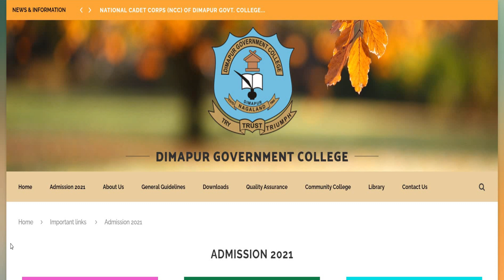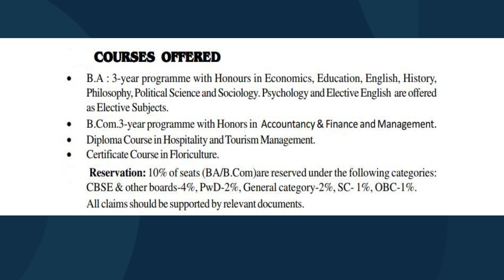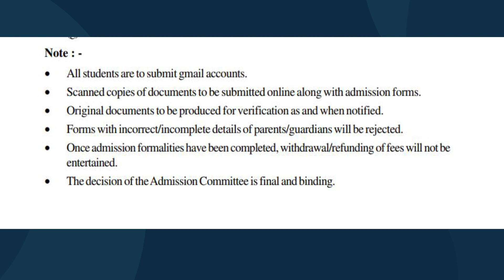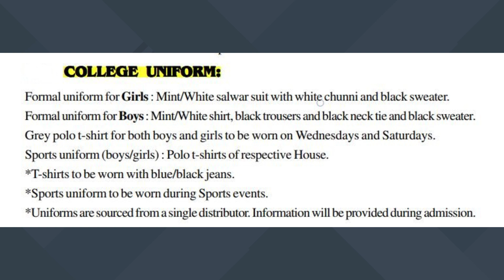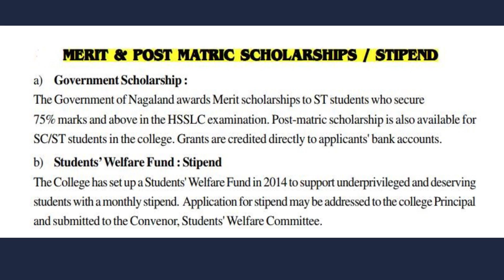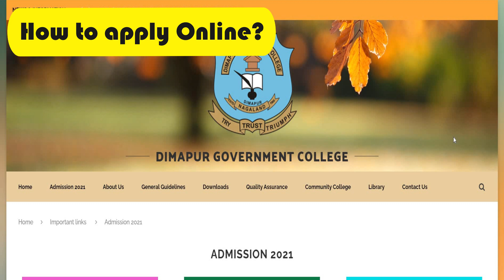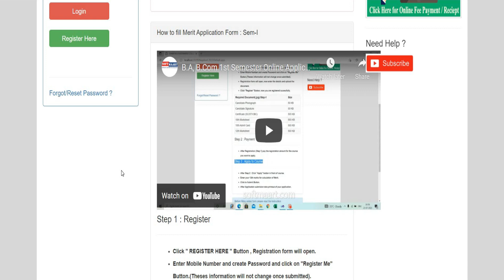ONLINE ADMISSION 2021 FOR BA & B.COM | Dimapur Government College | HOW TO APPLY ONLINE | NAGALAND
HOW TO APPLY ONLINE FOR BA & BCOM STUDENTS?
Know more about courses, eligibility criteria, fee structure, intake capacity, Hostel seats and admissions, awards and scholarships, co-curricular activities, students' union, etc.

For Hostel Admission
About Dimapur Government College
Dimapur Government College is a NAAC accredited College. It offers 3-year degree courses in Arts and Commerce Streams. It follows the Semester System which consists of two 6-month semesters in an academic year. Aggregate marks for every semester is divided between the internal activities (30%) and the end- semester University exams (70%). 75% class attendance is also mandatory. While activities like assignments, class tests, projects and field trips are incorporated in a curriculum geared towards quality and all-round learning, the various Departments also regularly initiate extra-curricular activities and events such as seminars, workshops, motivational and career-guidance sessions, national social schemes and training programmes to provide exposure and guidance to the learners.

The College also offers vocational courses such as a 1-year Diploma Course in Hospitality and Tourism Management and a Certificate Course in Floriculture to explore avenues for careers apart from the academics.
Achievements come from diligence, hard work and co-operation and we encourage students to put in their best efforts not only for themselves but also towards building a better DGC. Enthusiastic and involved stakeholders like parents and community continue to be an important key towards the College achieving greater excellence.
Thank you so much for you love and support. God bless You all
Please do keep supporting my channel. For any queries kindly drop your views in the comment section.
Time Stamp
00:00 Intro
00:24 About DGC
00:54 Advertisement
01:10 Courses Offered
01:28 Eligibility Criteria
01:39 Admission procedure
02:09 Subject offered & Intake Capacity
02:37 Fee structure
02:59 House Division & College Uniform
03:21 Students' Council
03:41 Awards & Scholarships
04:11 Co-Curricular and Extra Curricular Activities
04:35 Facilities
04:55 General Rules & Regulations
05:14 Importance
05:20 How to Apply Online
06:23 Conclusion